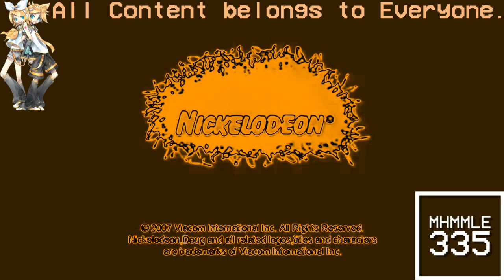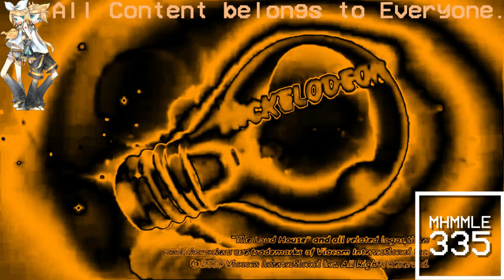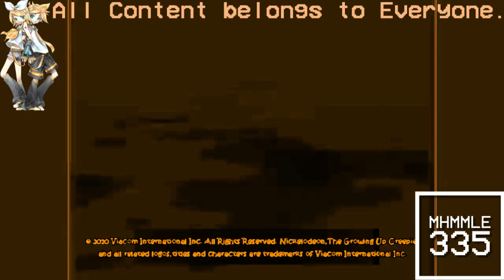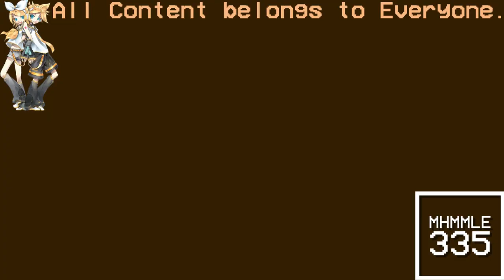(REQUESTED) Nickelodeon Logos (1999-2018) (Updated) in Grizz Major